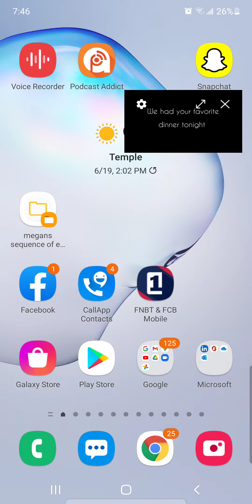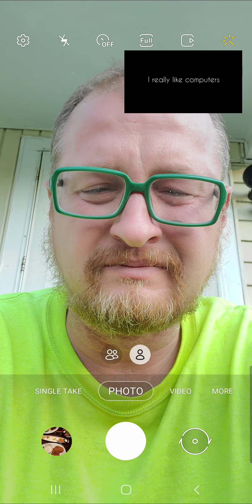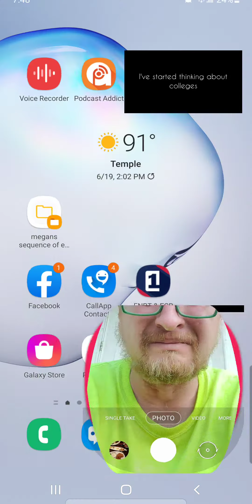my daughter was stolen from me through lies manipulation and lawyers defrauding a civil court system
my daughter was stolen from me through lies manipulation and lawyers defrauding a civil court system. my daughter's birthday is 6-20-16 I have not seen her since Jan 6 2019 because of the fraud they committed. lots of evidence is laid out on my Facebook and my YouTube. tomorrow is father's day and her birthday and I am certain I will not see her. I keep praying that her mom will come to her senses and stop this. she has to know the damage that this will inflict on our daughter and me by the end of this...